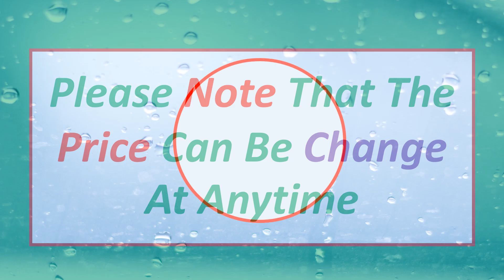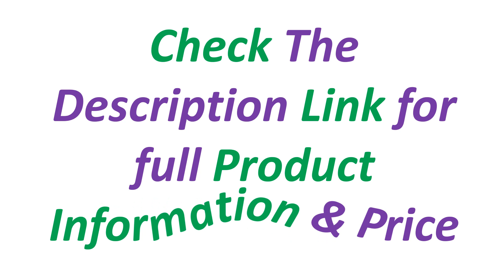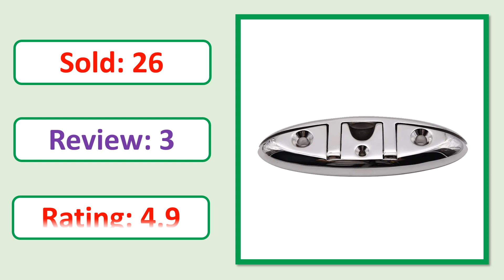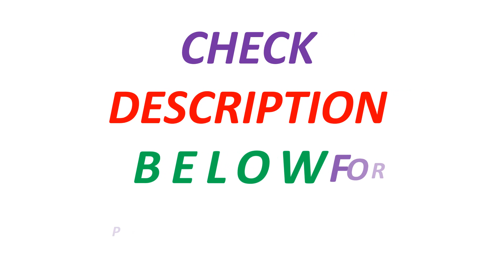Top 5 Best Flip Up Cleat In 2024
Looking for the Best Flip Up Cleat In this video I have compiled a list of the top 5 Flip Up Cleat in the market

5. 4PCS Stainless Steel Cleat Marine Hardware Foldable Boat Cleats Folding Deck Mooring Cleat Flush Mount Cleat Boat Accessories

4. 4 Pcs 4.7 inch Boat Folding Cleat 316 Stainless Steel Flush Mount Rope Cleat Marine Hardware Flip Up Dock Cleat with Fastener

3. 6inch Marine Grade Boat Stainless Steel 316 Folding Pull Up Cleat Dock Deck Marine Hardware Line Rope Cleat for Ship Yacht Boat

2. 2PCS 316 Stainless Steel Heavy Duty Folding Cleats Pull Filp Up Folding Cleat 5 inch 6 inch Marine Hardware Boat Accessories

1. 2 Pack 6 Inch Boat Flip Up Cleat Deck Folding Flush Dock Mount Cleat Marine Stainless Steel 316 Mooring Rope Cleat